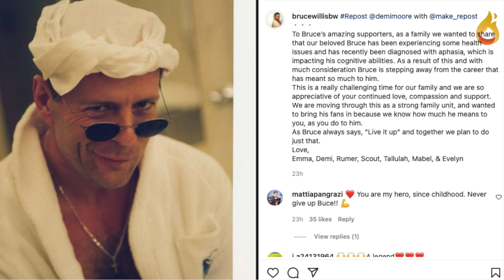Šta je AFAZIJA - mučna bolest zbog koje Brus Vilis odlazi u penziju